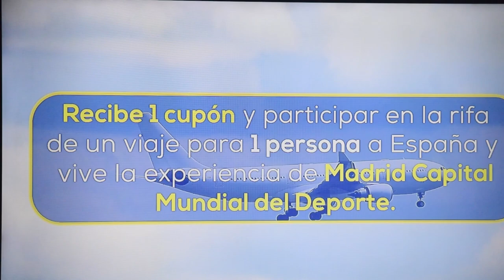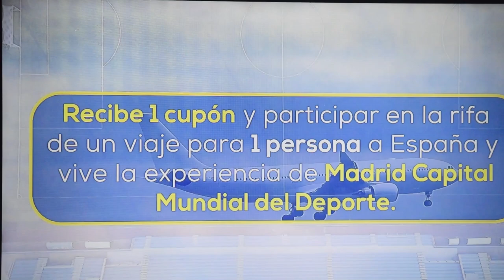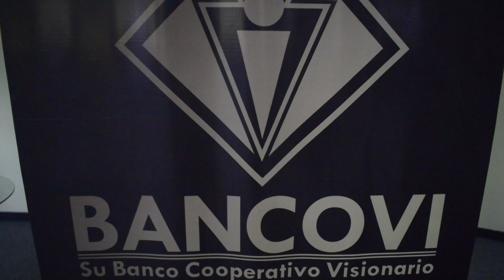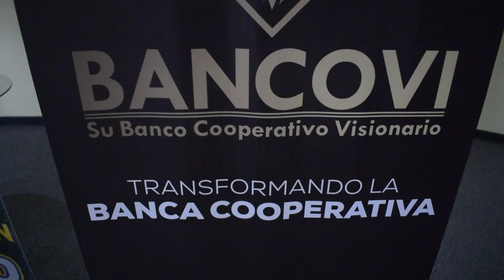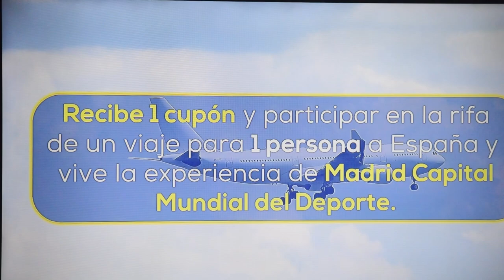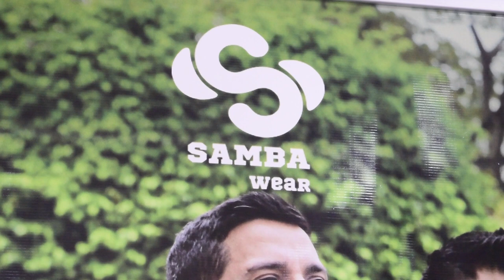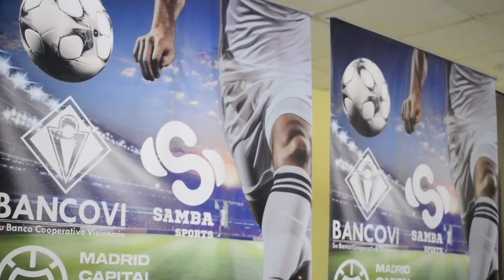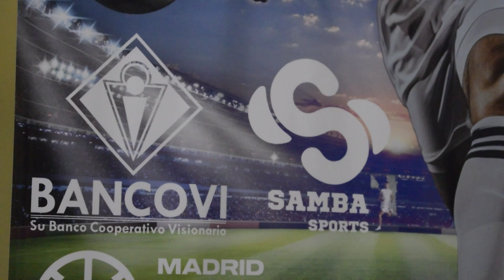BANCOVI en alianza con Samba Sports te llevan a Madrid Capital Mundial del deporte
BANCOVI en alianza con Samba Sports lanzó este día la increíble promoción donde una persona puede ser la o el feliz ganador de un viaje a España y vivir la experiencia de Madrid Capital Mundial del deporte, donde podrá contar con la oportunidad de jugar un partido de futbol junto a las leyendas del Real Madrid, y convivir con ellos en espacios exclusivos.